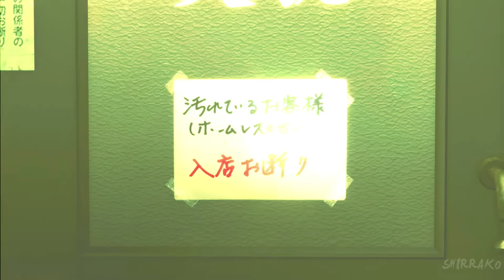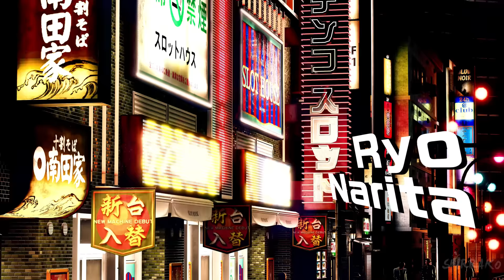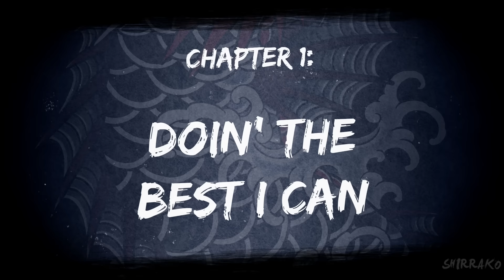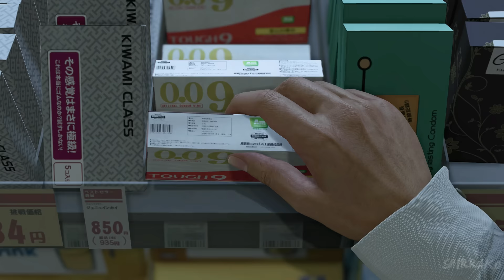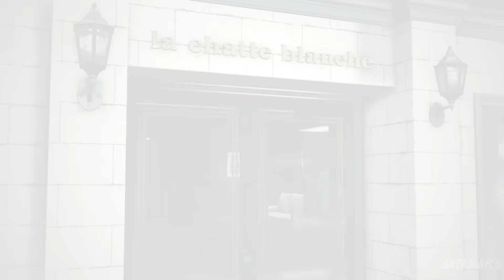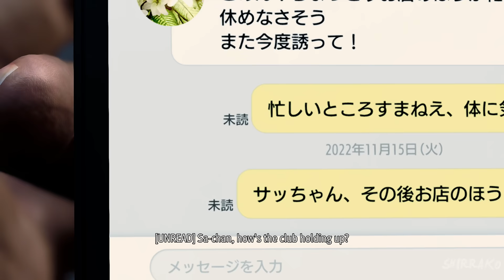LIKE A DRAGON INFINITE WEALTH Gameplay Walkthrough Part 1 (FULL GAME 4K 60FPS) No Commentary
Like a Dragon Infinite Wealth Gameplay Walkthrough PS5 Xbox Series X PC No Commentary 2160p 60fps HD let's play playthrough review guide